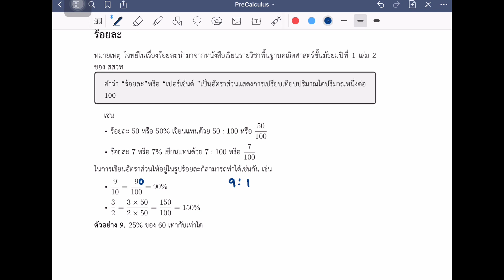ร้อยละ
เผยแพร่คณิตศาสตร์ ตั้งแต่ระดับ มัธยมปลาย จนถึงปริญญาเอก จัดทำโดยนักคณิตศาสตร์ และอาจารย์สอนคณิตศาสตร์ระดับมหาวิทยาลัย ขอเชิญทุกคนที่สนใจ กด Subscribe ได้เลยครับ ขอบคุณมากครับ

วิดีโอนี้เป็นการบรรยายเรื่อง ร้อยละ จัดทำโดยแอดมิน Bee

Playlist รวมการบรรยาย เพื่อปรับพื้นฐานให้นักเรียน ก่อนการเรียนวิชาแคลคูลัส จัดทำโดยแอดมิน Bee